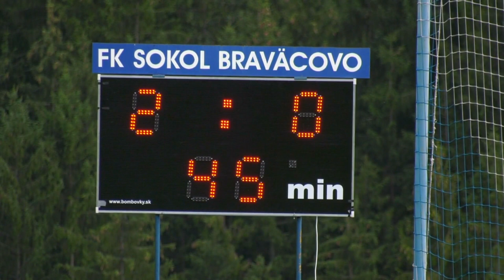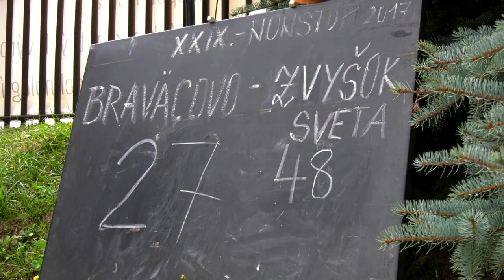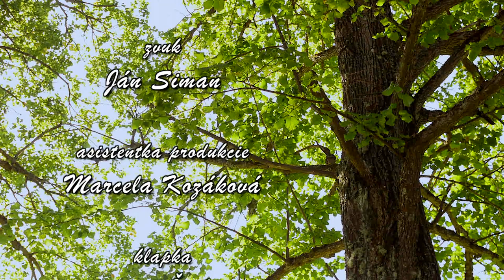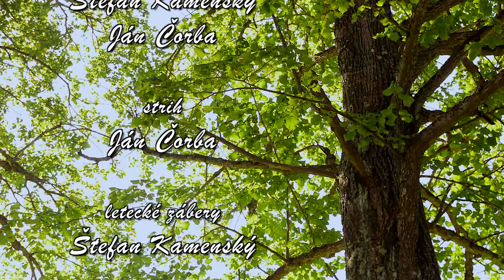Obrázky z Braväcova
Dokumentárny film o malebnej horehronskej obci Braväcovo.
Scenár a réžie: Dadula Kyslanová
Kamera: Štefan Kamenský a Ján Čorba
Strih: Ján Čorba